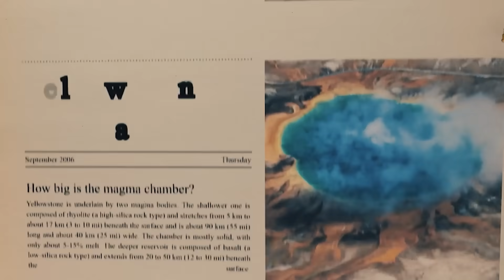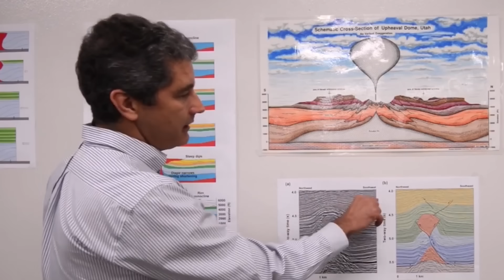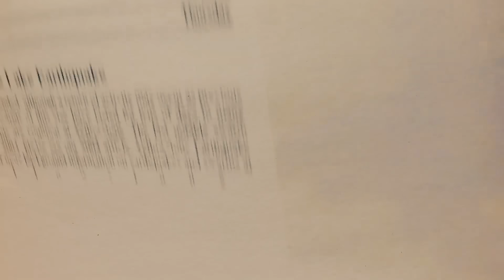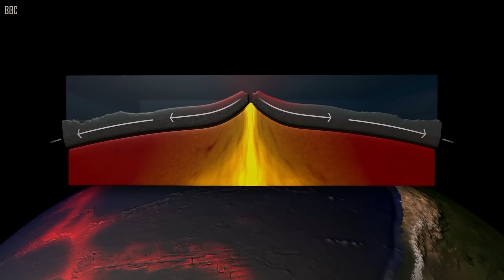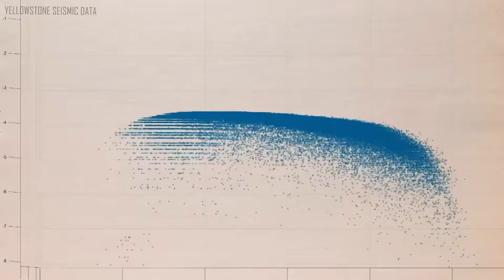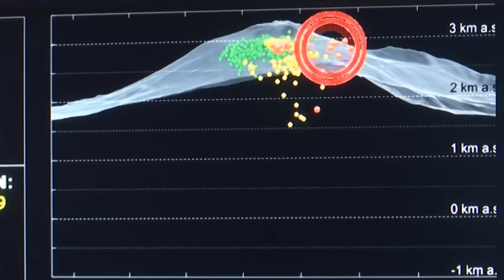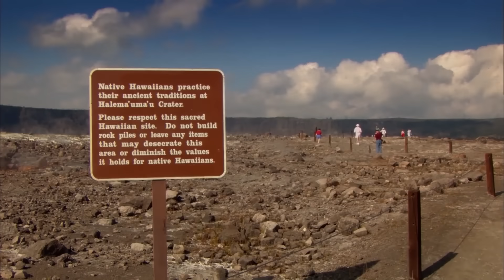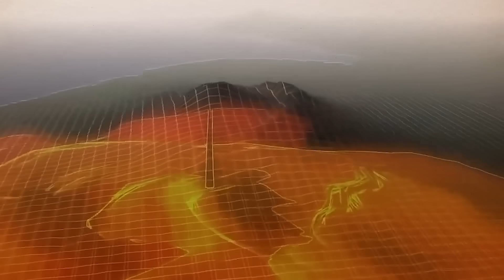Neil DeGrasse Tyson Warns A 100ft Wide Crack JUST Opened The Yellowstone Volcano!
The western region of the US is home to a sleeping monster. It periodically stirs, but it hasn't awoken from its sleep in about 70,000 years. Scientists such as Neil deGrasse Tyson worry that when it does awaken, it may wreak havoc on the world drastically changing everything we know. In a stunning revelation that has shaken the scientific community, the Yellowstone National Park Monitoring System has now recorded an unprecedented event—a sudden 250% surge in activity.